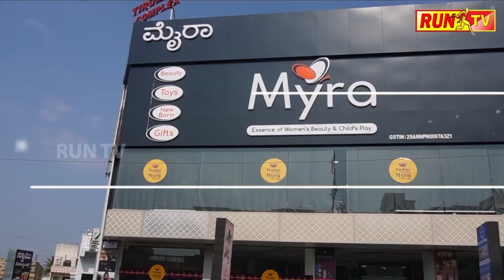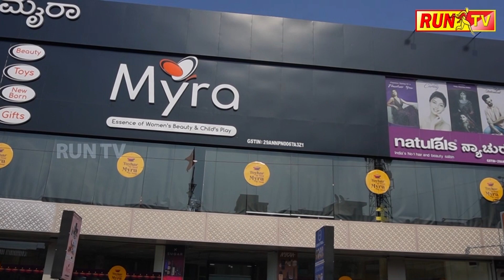ಸೂರ್ಯಕಾಂತಿ ಬೆಂಬಲ ಬೆಲೆ ಕೇಂದ್ರಕ್ಕೆ ಚಾಲನೆ